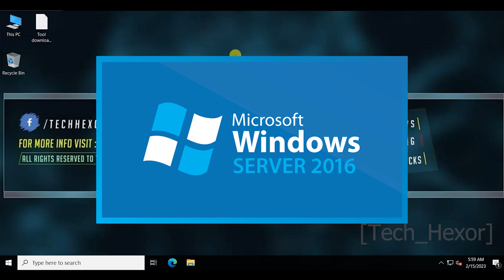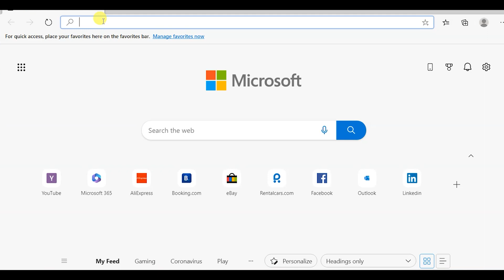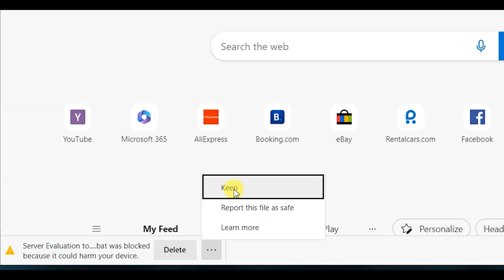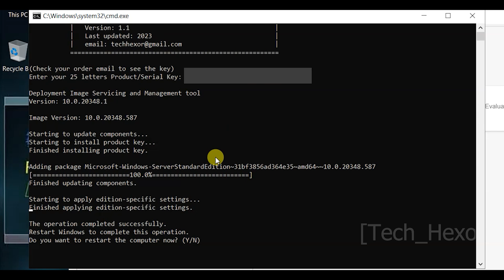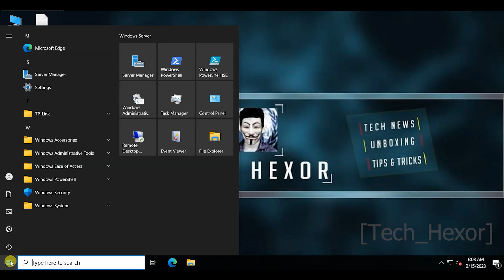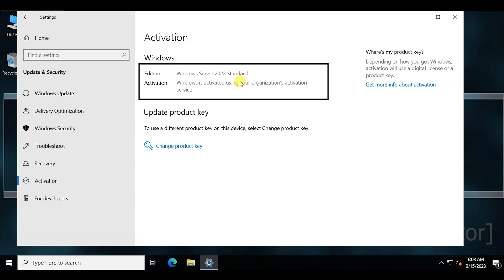Server evaluation to full version - How to upgrade windows Server Evaluation to Full version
You can convert the evaluation version of Windows Server to the retail version. If you have installed the evaluation of Standard edition  you can convert it to the retail version of either the Standard edition or Datacenter edition. Similarly  if you have installed the evaluation of the Datacenter edition  you can only convert it to the retail version of the Datacenter edition.